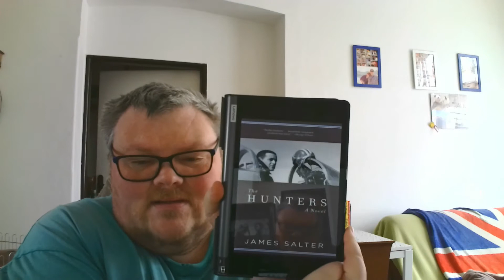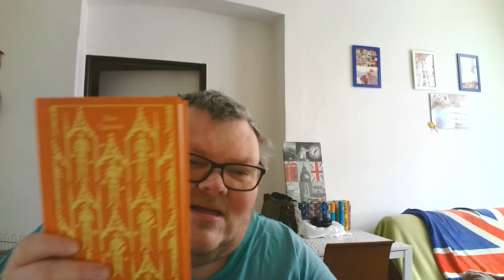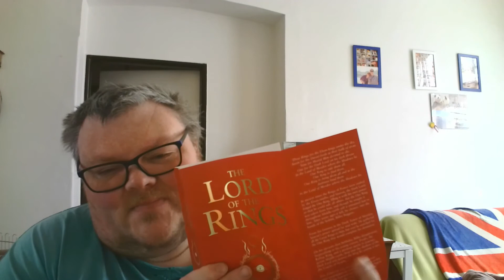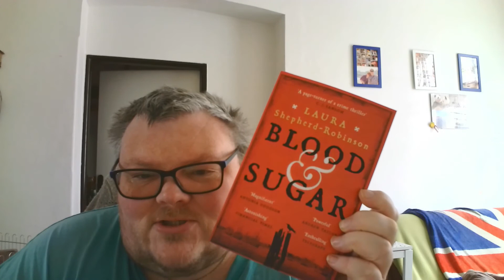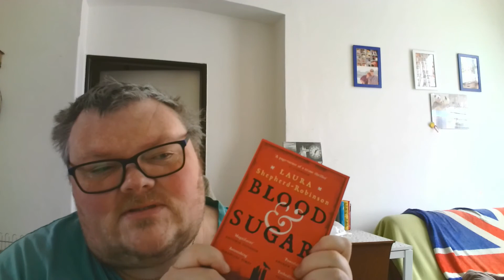One Year on BookTube and Update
An update on what has been goingon since I last made a video and a thank you to everyone who supported me in my first year on BookTube.